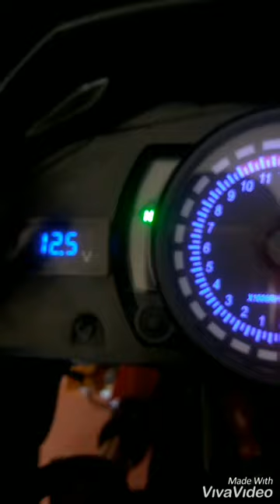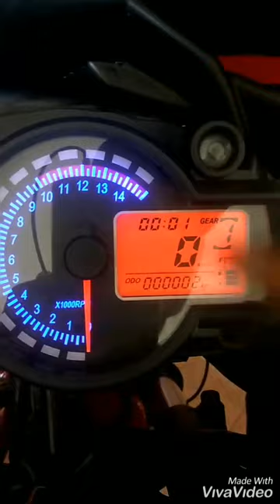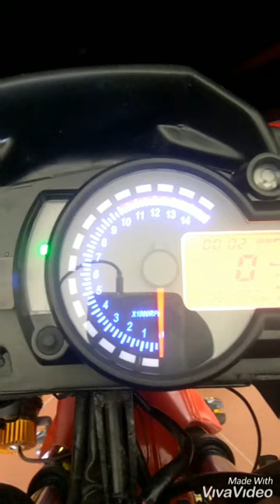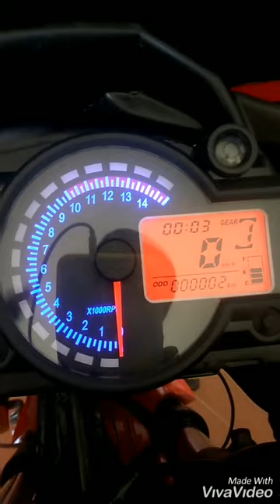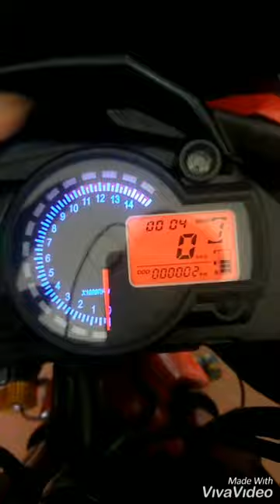PENAMPAKAN SEPEDO REPLIKA KOSO RX2N di vixion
sepeda replika koso RX2N di vixion
pemasangan yg jelas ad perubahan y temn" kaya soket-soket y bisa kita ganti pake ori bawaan vixion nya biyar bisa pnp
taya-taya silahkan mampir bro